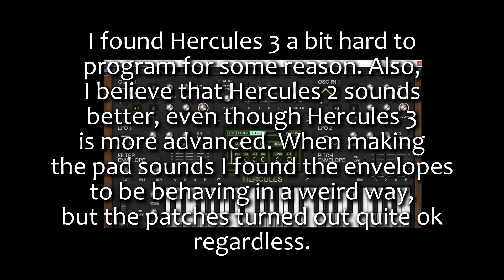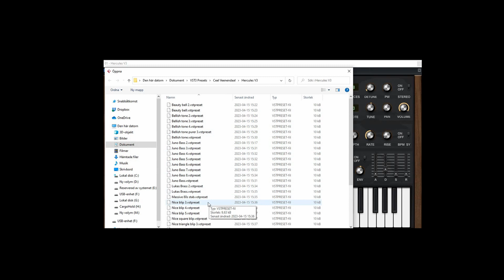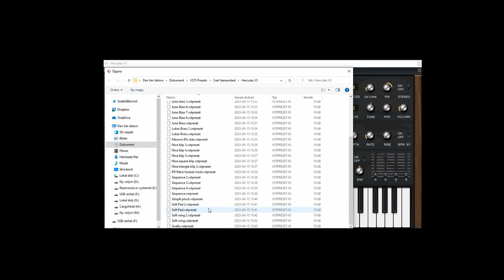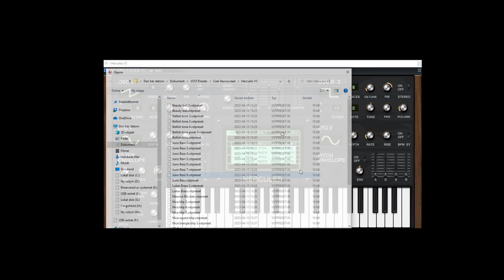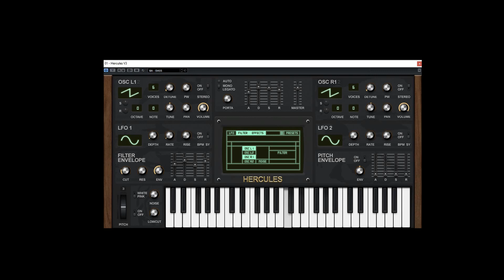Free Retro 80s Patches for Hercules 3 VST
Most of these patches/presets are remakes of the ones I did for Hercules 2.
I think Hercules 2 sounds better thab 3 even though it's a simpler VST synth.